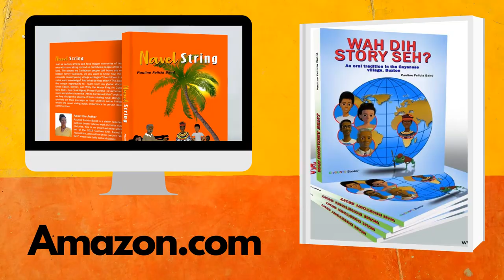12 Days Before August 1 Day 1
When home calls we return. And we bring more than we left with. We long for want what we did not have for a long time when we get home. These experiences make us appreciate home better. This is my story in a series of 12 segments. What is your story about returning? What is your story with the returnee, if you never left? Leh we taak!